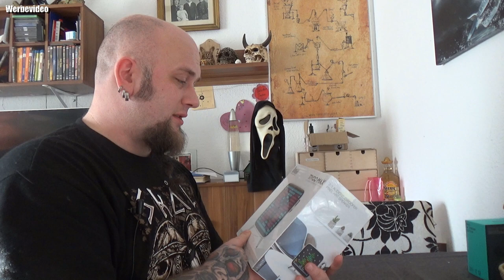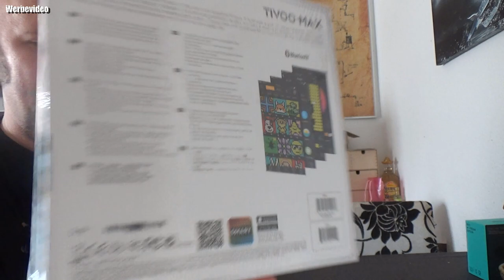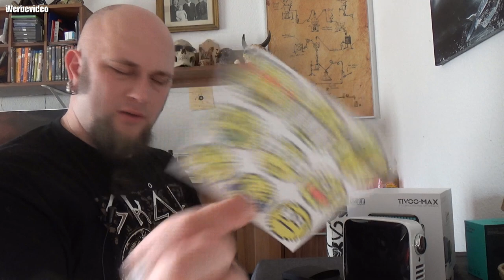Unboxing | DIVOOM Tivoo Max XXL Pixel Lautsprecher